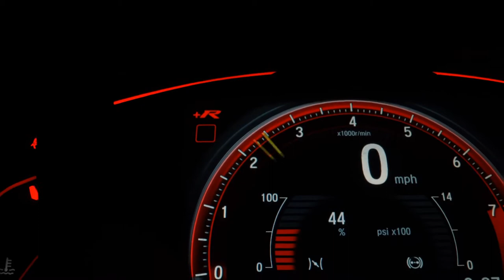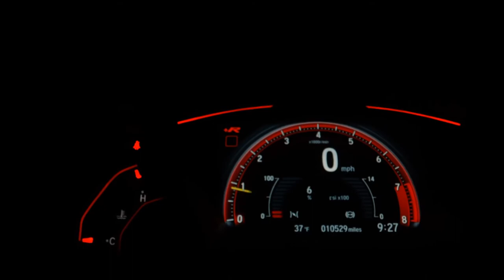TOYOTA HILUX SW4 - 2013 - Guarulhos/SP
Veículo: TOYOTA / HILUX SW4 3.0 SRV 4X4 7 LUGARES 16V TURBO INTERCOOLER
Ano: 2013/2013
Combustível: DIESEL
Portas: 4 PORTAS
Câmbio: Automático
Cor: BRANCA
KM: 189.871

✅ Air Bag
✅ Alarme
✅ Ar Condicionado
✅ Ar Quente
✅ CD Player
✅ Desembaçador Traseiro
✅ Direção Hidráulica
✅ DVD Player
✅ Freio ABS
✅ GPS
✅ Rádio
✅ Rádio e MP3
✅ Retrovisores Elétricos
✅ Tração 4x4
✅ Travas Elétricas
✅ Vidros Elétricos
✅ Volante com Regulagem de Altura
✅ Limpador Traseiro
✅ Kit Multimídia
✅ Trio Elétrico
✅ Piloto Automático
✅ Farol de Neblina
✅ Entrada USB
✅ Aerofólio
✅ Cartão SD
✅ Bluetooth
✅ Porta Copos
✅ Engate
✅ Ar Digital
✅ 7 Lugares
✅ Android Auto
✅ Apple CarPlay
✅ Quebra Mato
✅ Sensor Dianteiro de Estacionamento
✅ Sistema ISOFIX
✅ Console Central
✅ Estribo
✅ Protetor de Cárter
✅ Rádio USB
✅ Retrovisor Retrátil
✅ Santo Antônio
✅ Sistema Keyless
✅ Som Original
✅ Spoiler